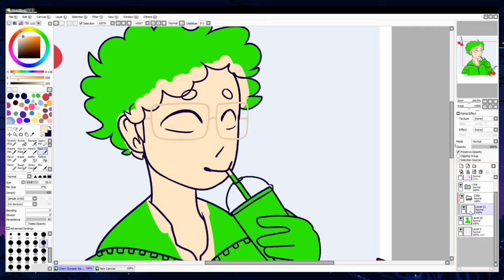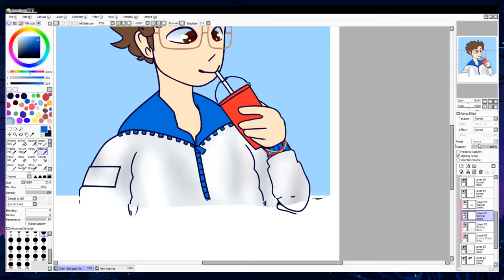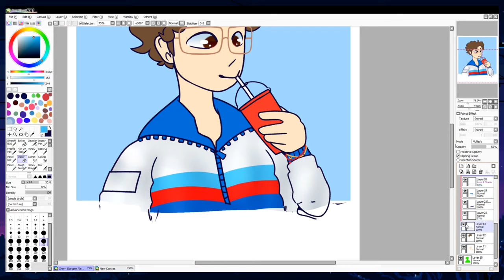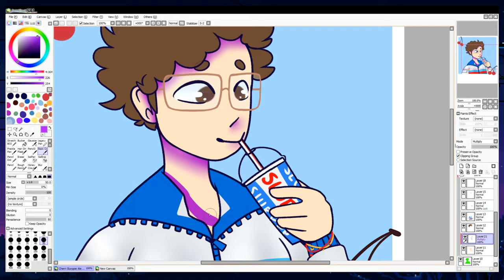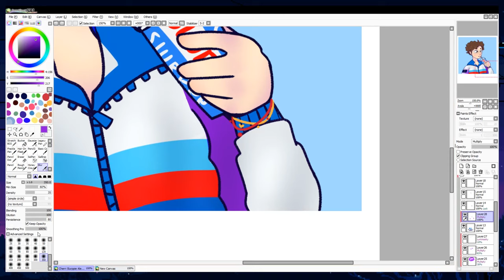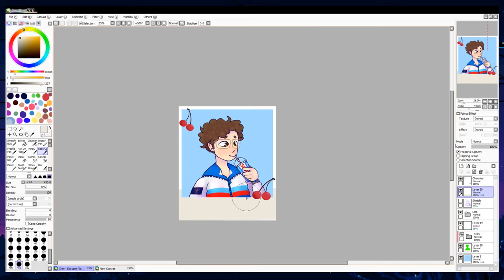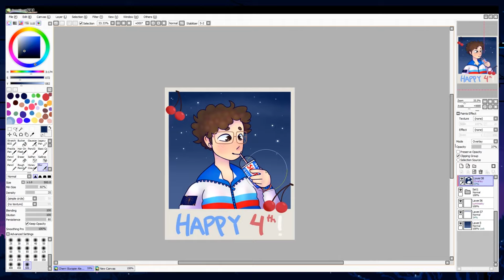Baby Alexei .:Speedpaint:. (ST3)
+ Open Me! +

It's been 3 weeks, and I'm still crying over him.
Stranger Things please,, he deserved better and you know it.

Here's my fricking discord server, please join it.

🎧 Music Used 🎧

(( I do NOT make my own music - If you like the songs please go check out the original artists!! ))

🌱 Finished Piece 🌱

Not posted yet!!

🦖 Social Medias 🦕